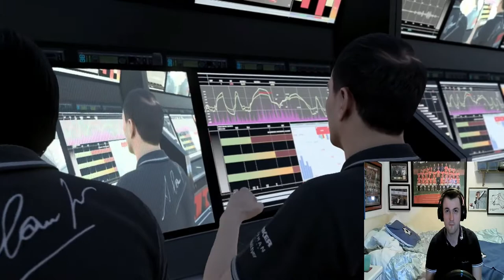F2 2021 CHRISTIAN LUNDGAARD CAREER MODE #3 AZERBAIJAN GP!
Welcome back to my F1 2021 CHRISTIAN LUNDGAARD CAREER MODE #3 AZERBAIJAN GP!